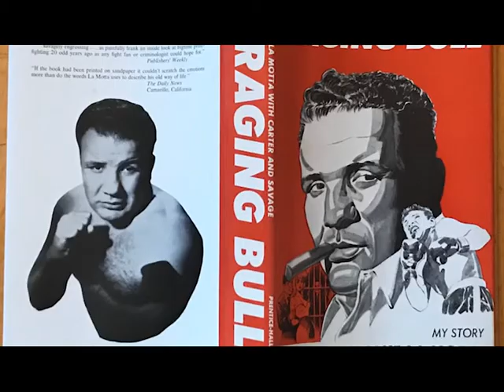Thelma Schoonmaker video essay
For uni